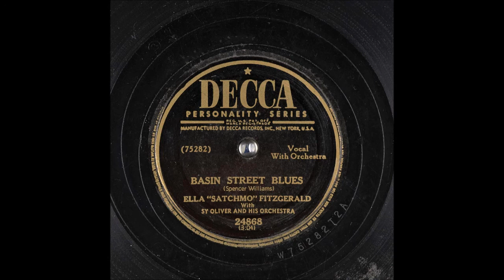Basin Street Blues - Ella Fitzgerald - Sy Oliver - 1949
Basin Street Blues
Blues
Sy Oliver and His Orchestra

Sy Oliver (Arranger)
Vocal: Ella Fitzgerald (here named: Ella "Satchmo" Fitzgerald)
Billy Kyle (Piano)
Bernie Privin (Trumpet)
Writer: Spencer Williams

Catalog Number: Decca 24868
Matrix Number:  W75282T2A (10", 78 RPM)
Place and Take Date: New York, 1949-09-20
The recording on the other side of this disc: I'm Waitin' For The Junkman

Basin Street Blues

Won't you come along with me
To the Mississippi?
We'll take a boat to the land of dreams
Steam down the river, down to New Orleans

The band's there to meet us
Old friends, there to greet us
Where all the proud and elite folks meet
Heaven on earth, they call it Basin Street

Basin Street is the street
Where the best folks always meet
In New Orleans, land of dreams
You'll never know how nice it seems
Or just how much it really means

Glad to be, oh yes-siree
Where welcome's free and dear to me
Where I can lose, lose my Basin Street blues

Basin Street, oh, Basin Street
Is the street, mama
New Orleans, land of dreams